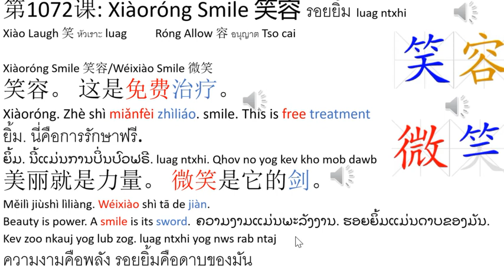2 Thai - Lesson 1072 Xiàoróng Smile 笑容 Learning Center: